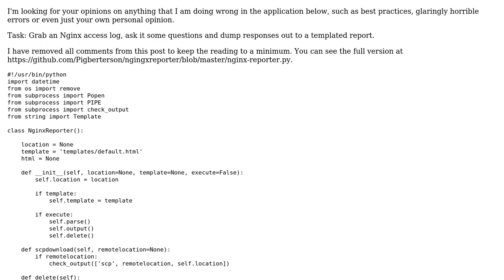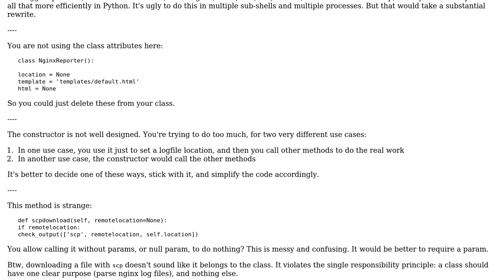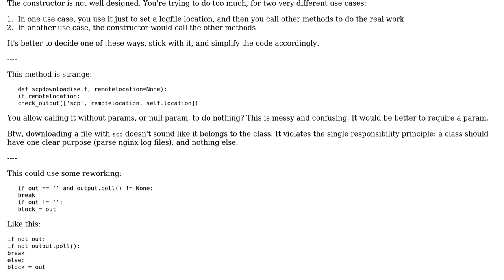Code Review: Analyse an Nginx access log with awk and produce a report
With thanks & praise to God, and with thanks to the many people who have made this project possible! | Content (except music & images) licensed under CC BY-SA | Music | Images & others | With thanks to user Neil Masters user janos user Jamal and the Stack Exchange Network Trademarks are property of their respective owners. You are responsible for your own actions.